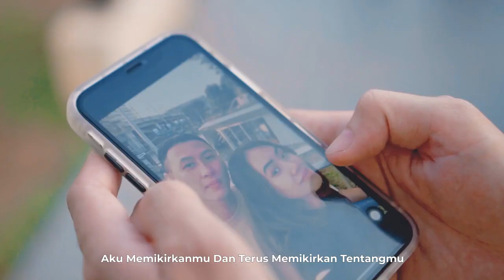Thebomboms - Kamu Itu Kamu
🔺 TERIMAKASIH ATAS 🔺